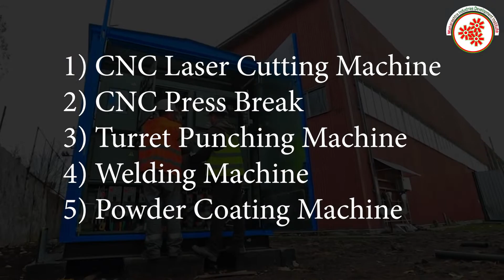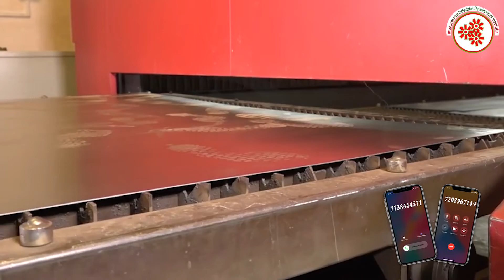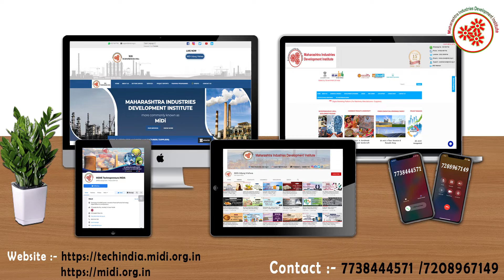शीट धातु संलग्नक और कैबिनेट व्यवसाय || Sheet Metal Enclosure & Cabinet Manufacturing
The importance of enclosures in electronic products cannot be overempha sized. Regardless of the size and complexity of an electrical product, there needs to be a form of enclosure. A sheet metal enclosure has several associated benefits, including electrical conductivity, emission reductions, and resistance against harsh industrial environments.
In this video, we will share the details about Sheet Metal Enclosure & Cabinet Manufacturing Business

Topics covered in Sheet Metal Enclosure & Cabinet Manufacturing Business :

* Raw Material
* Machineries required in CNC Laser cutting Machine ,CNC Press Break etc
* Process involved in  Sheet Metal Enclosure & Cabinet Manufacturing  Business